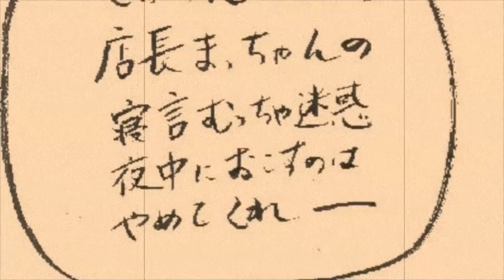冷や奴白とろろ昆布ふわふわしあげ 8/3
白とろろ昆布